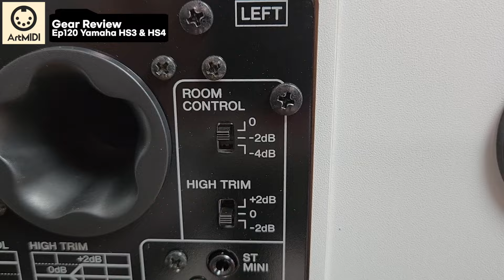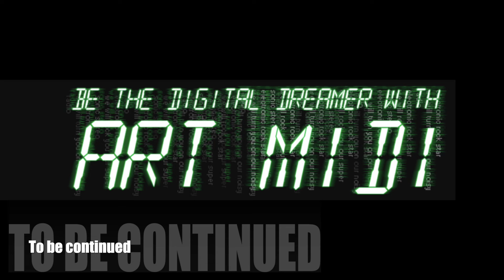히트작 스피커의 막내 야마하 HS3 HS4 사운드는?Yamaha HS3 HS4 will they sound as the steady seller HS speaker(eng sub)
본 영상에서는 야마하 HS3 및 HS4 스피커 청음후기에 대해 말씀 드립니다.
In this video, I reviewed Yamaha HS3 and HS4 speakers.